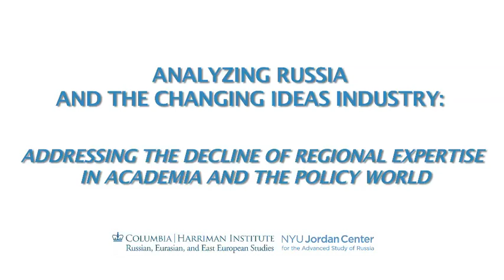Analyzing Russia & the Changing Ideas Industry (12/7/17)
ANALYZING RUSSIA AND THE CHANGING IDEAS INDUSTRY: ADDRESSING THE DECLINE OF REGIONAL EXPERTISE IN ACADEMIA AND THE POLICY WORLD

Harriman Institute and New York University's Jordan Center for the Advanced Study of Russia present a panel discussion with Daniel Drezner (Professor of International Politics, The Fletcher School, Tufts University) about his new book, The Ideas Industry: How Pessimists, Partisans, and Plutocrats are Transforming the Marketplace of Ideas (Oxford University Press, 2017) and how it might relate to trends in the (de)valuing of Russian-regional expertise.

For years, observers have lamented the declining role of academic expertise about Russia and Eurasia in the shaping of US public policy. But as Daniel Drezner has argued in his impactful new book The Ideas Industry, broader changes in American public life—including political polarization, a distorted market of ideas and distrust in public institutions—have eroded the authority of traditional sources of foreign policy expertise. In this panel we will explore how the current crisis in US-Russia relations has further magnified the shortage of US-based regional expertise. After presenting his book, distinguished Russia experts from academia and the think tank community will discuss Drezner’s arguments and assess the future role of regional knowledge in a globalized world and rapidly changing intellectual environment.

Discussants:
Stephen Sestanovich, Kathryn and Shelby Cullom Davis Professor of International Diplomacy at Columbia University's School of International and Public Affairs, and George F. Kennan Senior Fellow for Russian and Eurasian Studies at the Council on Foreign Relations
Alexandra Vacroux, Executive Director, Davis Center, Harvard University

Chairs:
Alexander Cooley, Director, Harriman Institute; Joshua Tucker, Director, NYU Jordan Center

This event is part of the Columbia-NYU New York Russia Public Policy Series.

Support for this event was provided by a grant from the Carnegie Corporation of New York.